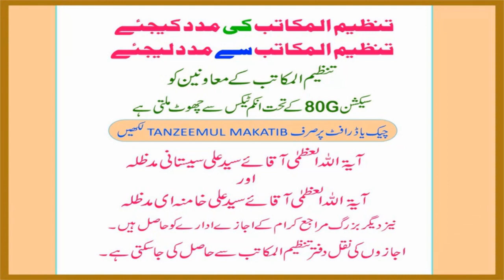Shariyat Zindagi Ko Mushkil Nahi Asaan Banati Hai!!